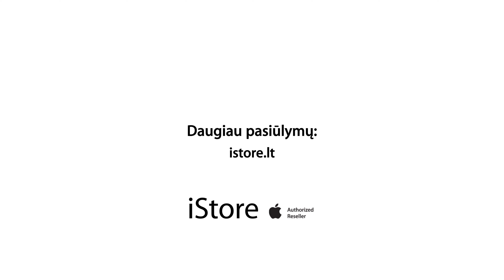Visiems Mac lizingas be pabrangimo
MacBook Air. Supergalia iš M2. Puikus laikas atsinaujinti ar įsigyti naują Mac kompiuterį, nes dabar lizingas visiems Mac be pabrangimo iki 24 mėnesių.

Finansinis partneris UAB „SB lizingas“. Akcija vyksta 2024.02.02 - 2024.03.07 imtinai. Prekių kiekis ribotas.